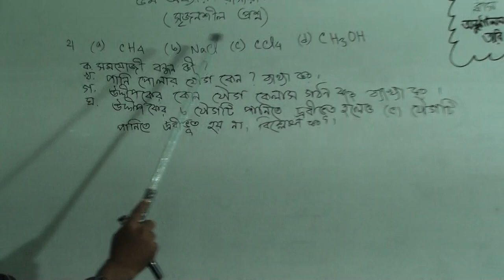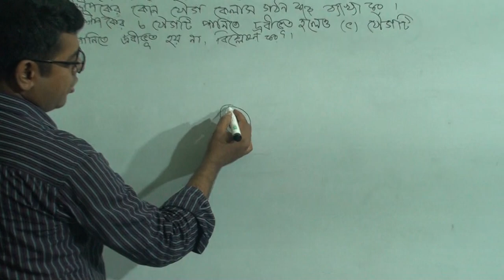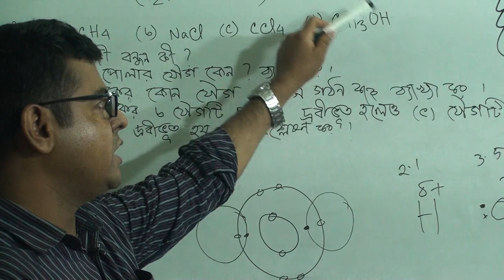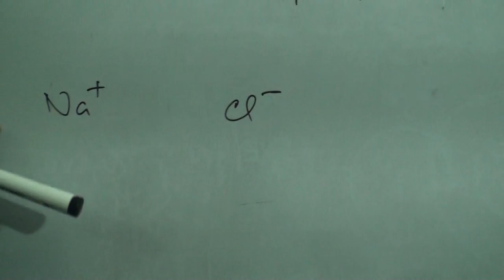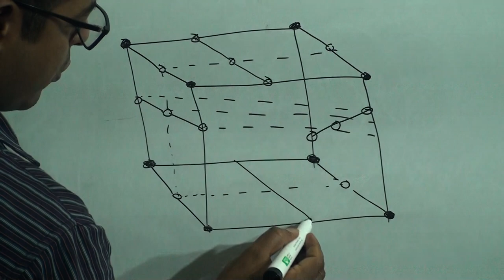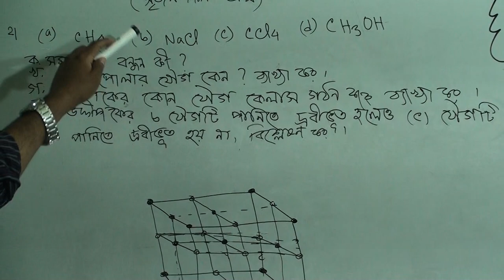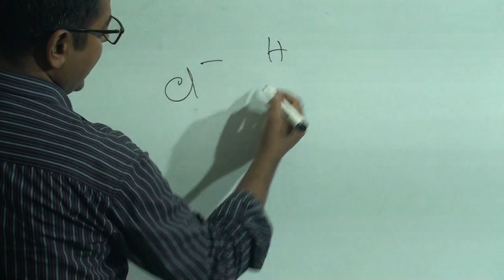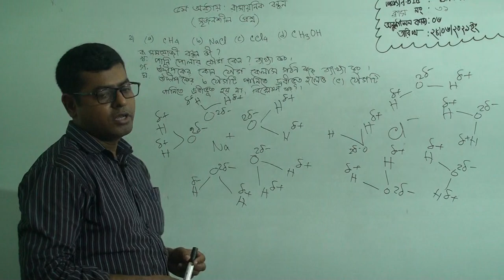নবম শ্রেণির রসায়ন, ক্লাস নং-৩১, আলোচ্য বিষয়: অধ্যায়-৫ম, রাসায়নিক বন্ধন (সৃজনশীল প্রশ্ন)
অর্ধবার্ষিক-২০২১
শ্রেণি: নবম
বিষয়: রসায়ন
ক্লাস নং-৩১
আলোচ্য বিষয়: অধ্যায়-৫ম, রাসায়নিক বন্ধন (সৃজনশীল প্রশ্ন)
শিক্ষক: জ. বি.এম. আল-মামুন